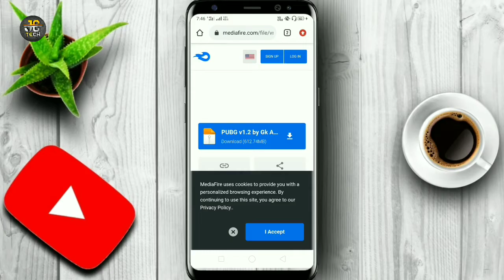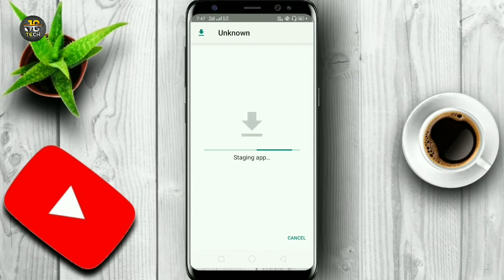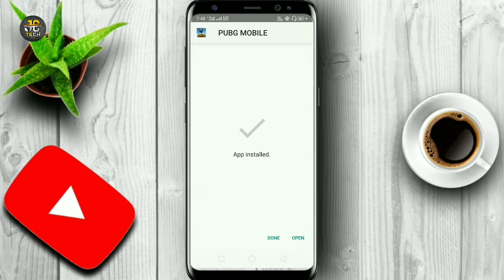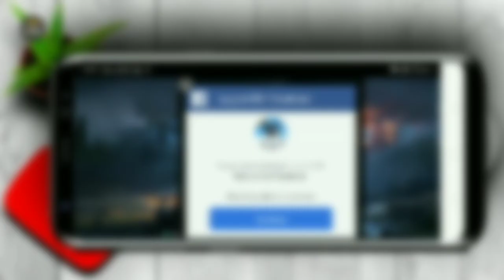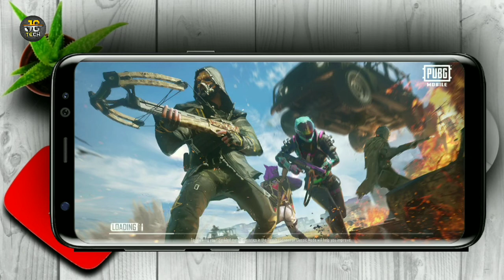Pubg Mobile 1.2 Update 😍 | How to Download Pubg And Play Without Vpn | Pubg Download Kaise Kare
** Important Notes **

Pubg Ban Ho Gaya Sb Ko Yahi Lagra Hai Ki Pubg Ab Download Nhi ho Payga toh Maine  Trick Bataya Hai Wo V Genuine Ki Pubg Download Kaise Kare , Jaane K Liye Video Ko Pura End Tk Dekhna.

∆ How To Download Pubg After Ban

About video -
1.download pubg mobile
2.pubg download kaise kare
3.pubg update kaise kare
4.how to update pubg mobile after ban
5.after ban how to update pubg
6.how to download & install pubg after ban in india
7.pubg download without vpn trick

All Detail Of How To Download Pubg In India Are In The Video

Querries Solved -
1.how to play pubg global without vpn
2.how to play pubg global version without vpn
3.how to download pubg mobile
4.how to download pubg mobile after ban
5.download pubg mobile
5.how to download pubg
6.how to download pubg after ban
7.pubg 1.2.0 update
8.pubg mobile new update
9.pubg mobile download kaise kare
10.pubg mobile kaise download karen
11.pubg kaise download kare
12.how to update pubg mobile
13.how to download pubg mobile gk afroz
14.pubg mobile 1.2 update
15.pubg mobile 1.2 update download link
16.pubg mobile 1.2.0 update download
17.how to download 1.2.0 pubg
18.pubg mobile new update 1.2